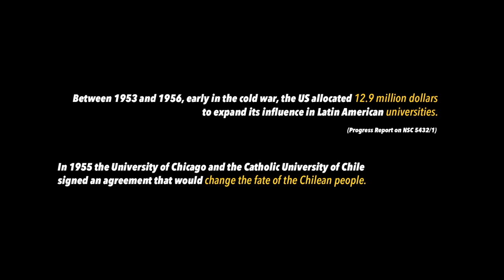CHICAGO BOYS Opening Excerpt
A film by Carola Fuentes and Rafael Valdeavellano / An Icarus Films

After the 1973 coup which brought Augusto Pinochet to power, a group of Chilean economists were given the power to turn Chile into a laboratory for the world's most radical neo-liberal experiments.

These men, including Sergio de Castro and Rolf Luders, both of whom would serve as ministers of finance during the Pinochet years, met in the 1950s at the University of Chicago, where they studied under the famed economist Milton Friedman, and the man who would become their mentor, Arnold Harberger.

CHICAGO BOYS is their story from their student days through the dictatorship, told by the Chicago Boys themselves. Could their program for 'economic freedom,' such a drastic restructuring of the Chilean economy, only have been implemented by an authoritarian regime? What were they willing to do to achieve their goals? And how do they see the long-term results today?

Even though they do eventually acknowledge some of the darker sides of their work, Luders "couldn't care less about inequality," de Castro feels bad for the torturers, and they all seem completely baffled by those Chileans who have filled the streets, for five years now, in protest against their legacy.